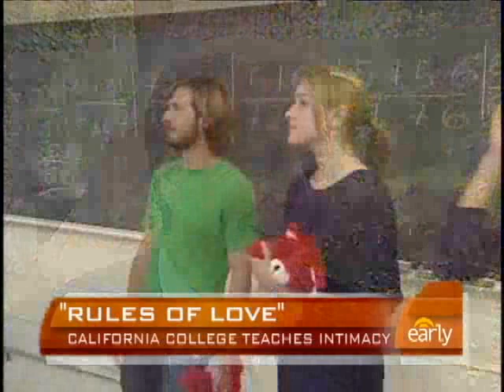Dr. Robert Epstein's Landmark Course on Love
CBS News piece about a course on relationship science in which students could earn extra credit for trying out the techniques described in the course in their own relationships. The video shows "Soul Gazing," "The Love Race," "The Love Aura" and other techniques devised by Dr. Epstein to heighten interest in the academic subject matter.